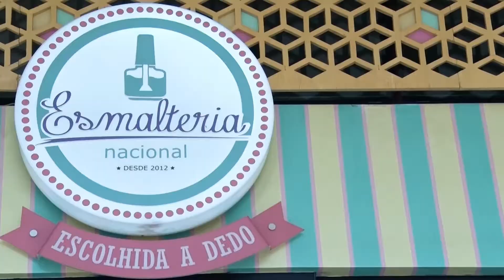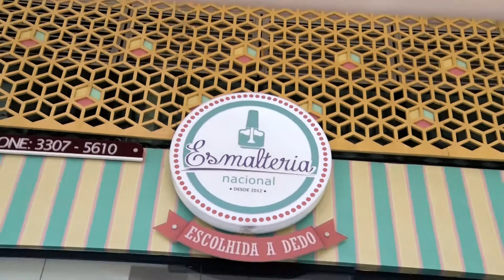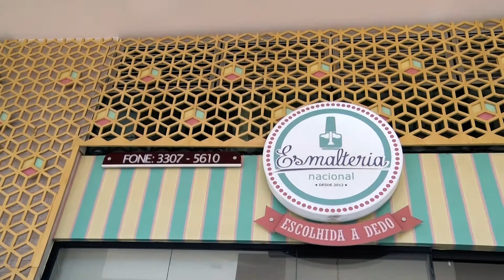Franquia é opção para quem quer empreender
A série “Crédito na Vida Real” mostra como um casal com apoio da Caixa realizou o sonho de empreender.